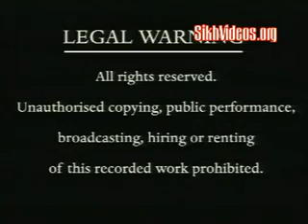Sirhind Dian Gallaan Chamkaur Dian Gallaan - II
Second movie in the series, conceived, produced and directed by Brig. Partap Singh Ji Jaspal (Retd.), Guru Nanak Daata Baksh Lai Mission.